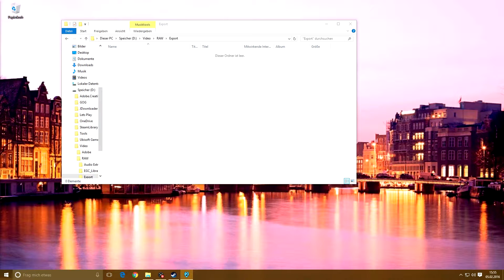XCOM 2 - Leicht Buggy #03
Die Aliens haben im ersten XCom gewonnen und uns in den Untergrund zurückgedrängt. 20 Jahre später macht sich ein Trupp alter Veteranen auf um die Erde zurück zu erobern und die Aliens vom Antlitz der Erde zu vertreiben.